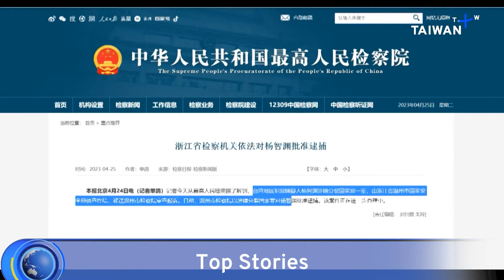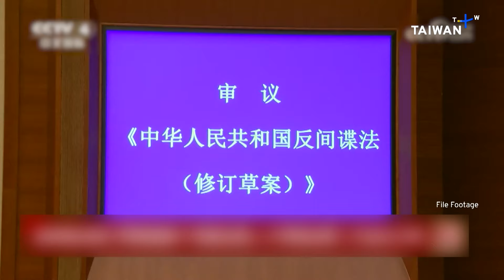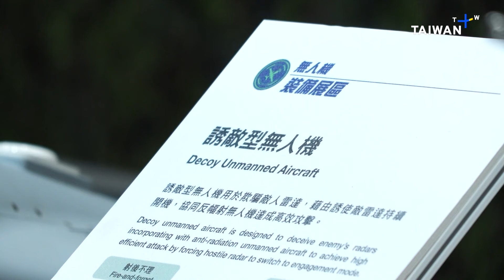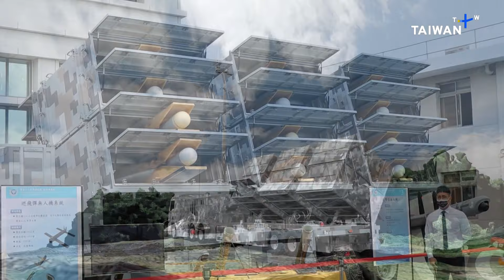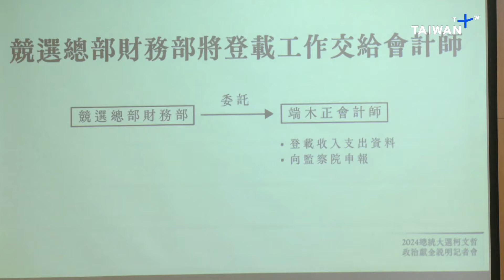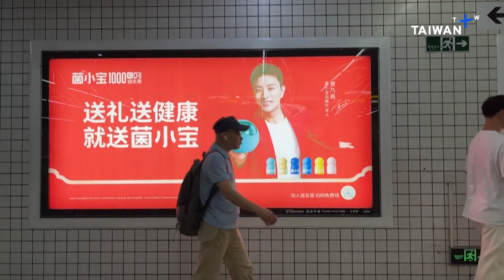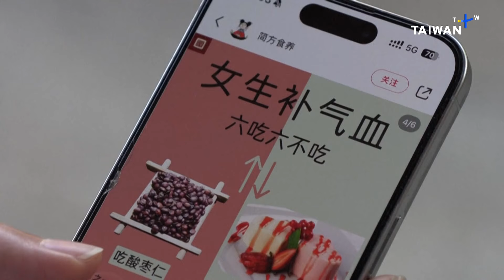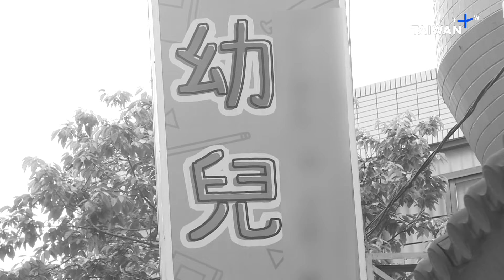Taiwan Slams China's 'Spies' Claim, TaiwanPlus News – 18:00, August 16, 2024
Taipei questions Beijing’s claims that it uncovered over a thousand cases of espionage carried out by Taiwan. It comes as prosecutors in Taiwan decide not to move ahead with pressing charges for coast guard members involved in a fatal incident in February. And, Taiwan’s east coast is rattled by several large earthquakes. Also:

-Taiwan looks at lessons learned by Ukraine in its development of a suicide drone fleet.
- A petition to recall Keelung Mayor George Hsieh has gained enough signatures to move to a vote in October.
- Taiwan People’s Party and its leader, former presidential candidate Ko Wen-je, face an uncertain future as a corruption scandal rages.

🎙 Anchor: Yvonne Yang